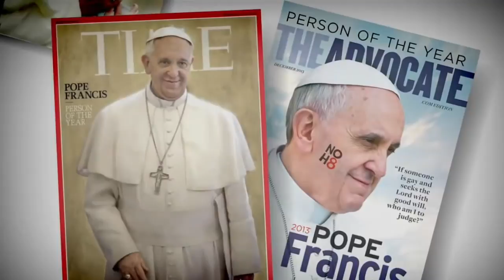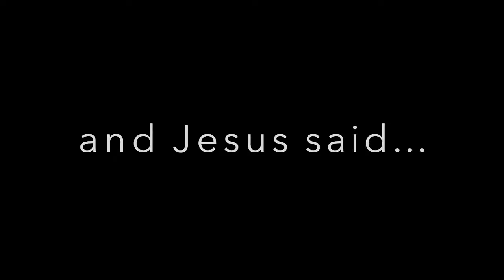Pope Francis Retreat Video 2014